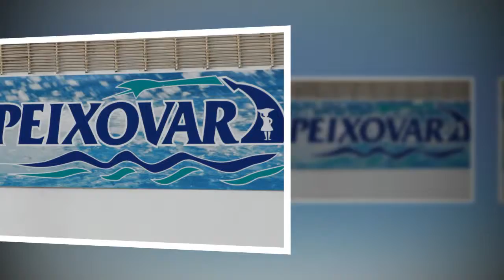2018-03-18 Leonor Basquetebol Estreia Sub-14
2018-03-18 Estreia Leonor Basquetebol GDG Sub-14